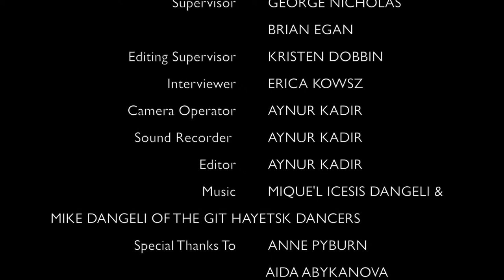Anne Pyburn & Aida Abykanova on Heritage in Kyrgyzstan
In this episode, Anne Pyburn and Aida Abykanova discuss heritage, archaeology, and identity in Kyrgyzstan, and chat about their IPinCH-supported project, "Grassroots Resource Preservation and Management in Kyrgyzstan."

"Now we are thinking about heritage as a living heritage; we try to protect the intention of people to care for [heritage] because it's part of their life and it will be part of their future."

Anne Pyburn is Professor of Anthropology at Indiana University and an IPinCH team member. Aida Abykanova is Associate Professor in the Department of Anthropology at the American University of Central Asia and a key member of the "Grassroots Resource Preservation and Management in Kyrgyzstan" project.

Video produced by Erica Kowsz (interview) and Aynur Kadir (video), and filmed in November 2014.